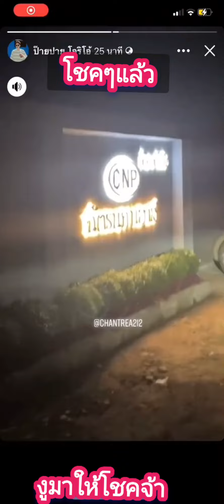ปายฝันเห็นงูใหญ่กับงูน้อยจะฉกกันหมายถึงอะไรนะ แถมก่อนเข้าบ้านเจองูวิ่งตัดหน้ารถอีกรึเนื้อคู่จะมาน้า